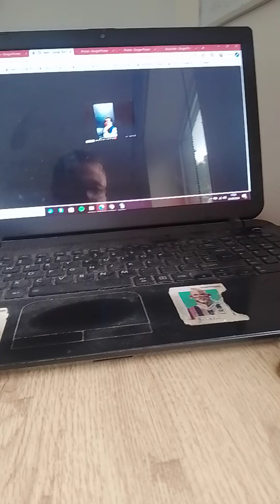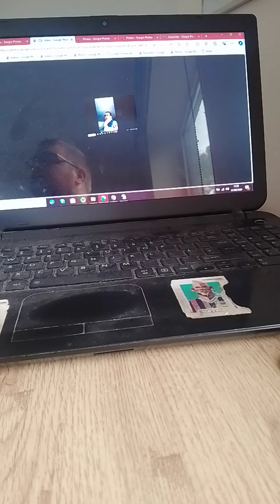22 August 2024(4)